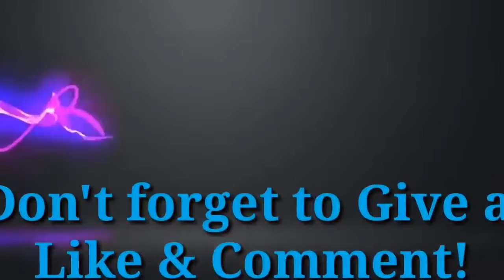Xenoverse2 Ultra Instinct Goku vs Goku (Omni God)